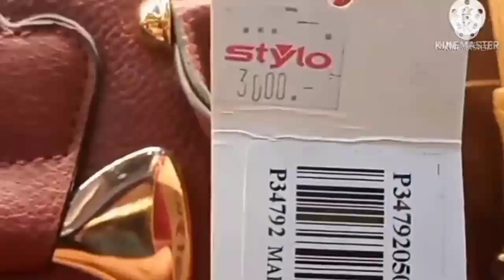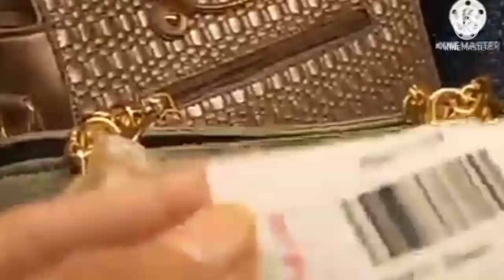Latest Stylo Bags sale collection/ 51% of Ladies Hand bags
Latest Stylo Bags sale collection/50%of

channel name
Beauty tips Herbal